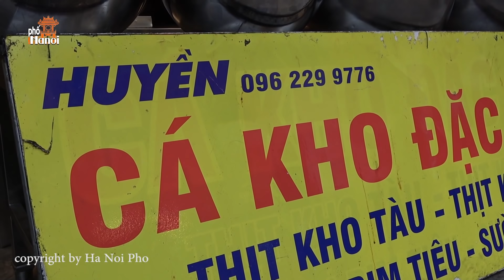Điều khác biệt nào trong ngõ nhỏ với món Nem Hà Nội ngon hết xảy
Hà Nội Phố: Mời quý vị cùng Duy tới ngõ 9 phố Huỳnh Thúc Kháng để trải nghiệm ẩm thực Hà Nội trong ngõ nhỏ nhé. Các món quà chiều rất đa dạng như Bánh Giò - Trứng Vịt Lộn - Sữa chua đặc biệt là món Nem Hà Nội rán rất nhiều loại và ngon